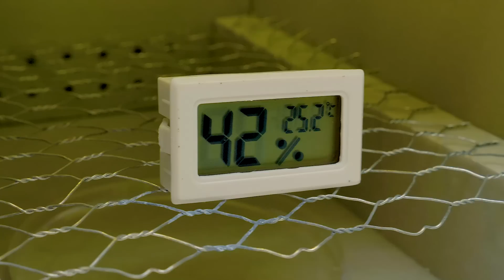お店で買った卵をかえす実験パート1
お店で買った卵からひなが生まれるですって？本当でしょうか！？もうすぐわかりますよ。「アングリーバード」で鳥の赤ちゃんが卵から生まれることを知って、サムは夢中になりました。そこで卵の上に座ったり、ランプで温めたり湿度を上げるために水をあげたりして卵をかえそうとします。卵の1個が割れてしまって悲しむサムに、スーは本当の孵卵器を作ることを提案。この実験は、サムや他の子どもたちに動物を大切にすること、科学や自然に興味を持つこと、そして静かに21日間座って待つということも教えてくれます。卵がどのようにかえるのか見たい人は、この動画を高評価してコメントもして下さいね！続きの動画では、実際の赤ちゃん鳥と実験の結果をすべてお見せします。この実験は、大人の監視のもとで行ってください。

OPENING THEME
Title: Cuckoo